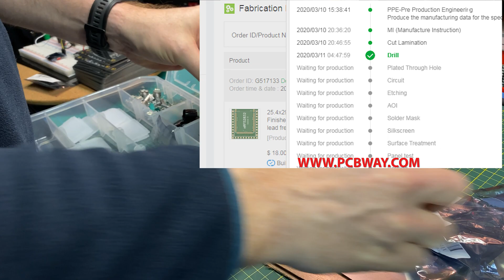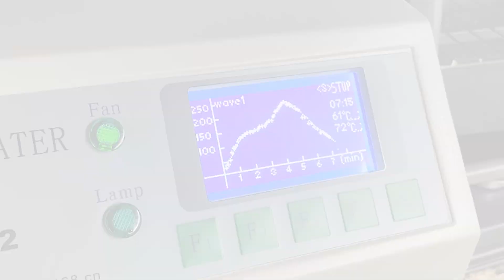3D Printed Mini Lathe Parts +ScentVR Reflow Soldering & Assembly 🔥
ScentVR Circuit Board Reflow Soldering & Assembly

Mail:
MKME Lab